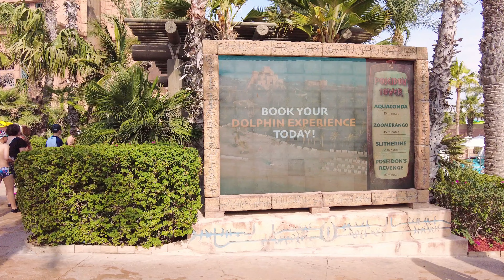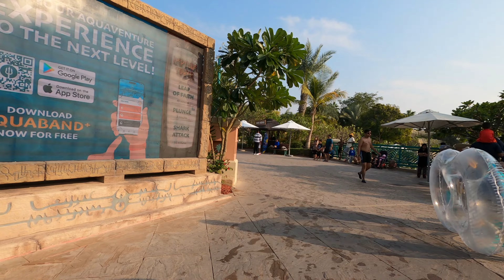GW - Atlantis Dubai is heavenly beautiful - water park is great- Pool side of hotel & buggy rides 4K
We are sorry for the slight tilt during some of this.
Beautiful Pool - Beautiful Water park and aquarium

Atlantis, The Palm offers other-worldly luxury, combining top drawer skyline views with a never-ending list of facilities, including free access to an underwater aquarium and a waterpark.

This hotel's pink, palatial structure towers over its neighbours, with soaring turrets and a distinctive Arabian archway. It’s bagged an exclusive spot on the Palm Jumeirah Island’s crescent, which means you can expect breathtaking views of the Dubai skyline and the Arabian Gulf.

The recently refurbished rooms are contemporary, with traditional Arabian touches. They include a flat-screen satellite TV, a seating area and a minibar, while balconies offer up scenic views. Bathrooms feature a walk in shower and a separate bath.

If you are travelling to Dubai with children, you'll need to be aware that Dubai authorities have a mandatory ruling that children are accompanied by an adult in the pool. It's important to always follow any mandatory requirement in Dubai.